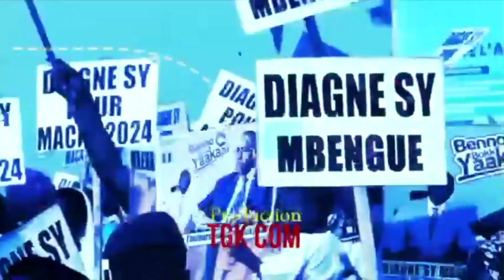URGENT:Arrestation de Dr Niang le procureur balance une exclusivité “Deniou ko top ba Fouta djapako”